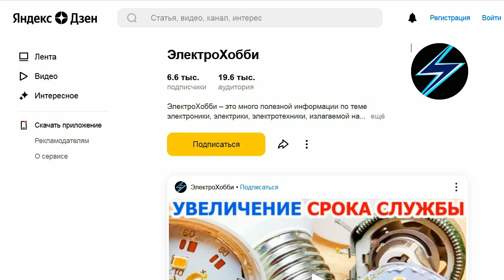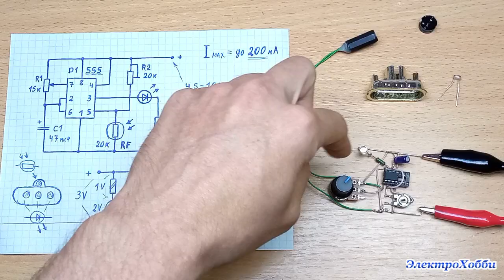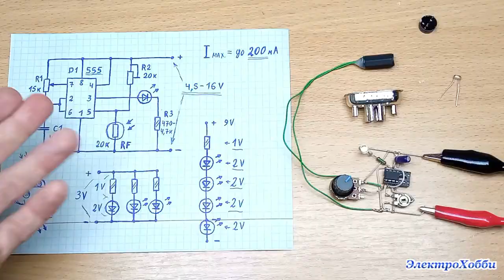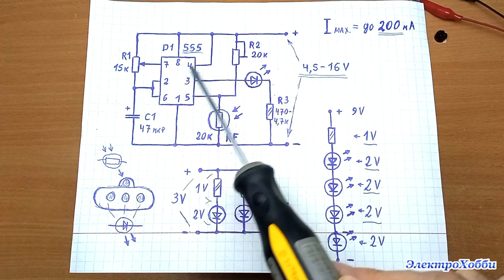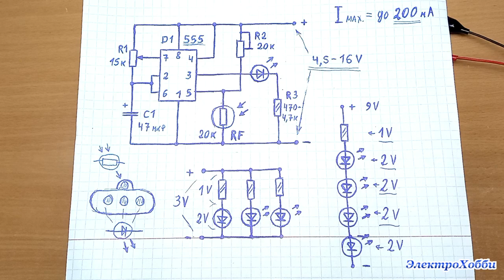Как сделать активный задний отражатель для велосипеда, мигающий от попадания на него света фар авто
dz В этом видео я рассказываю о простой схеме активного электронного заднего отражателя для велосипеда для безопасной езды в темное время суток. Чтобы водители сзади идущих машин видели ваш велосипед в сумеречное или ночное время можно сделать простую сигнальную мигалку. В этом ролике я предлагаю вариант такой сигнальной светодиодной мигалки, которая светится не все время, а начинает мигать только тогда, когда на нее попадает свет фар сзади идущих автомобилей. Причем, чем ближе будет автомобиль сзади вас, тем с большей частотой будет мигать данный активный отражатель.